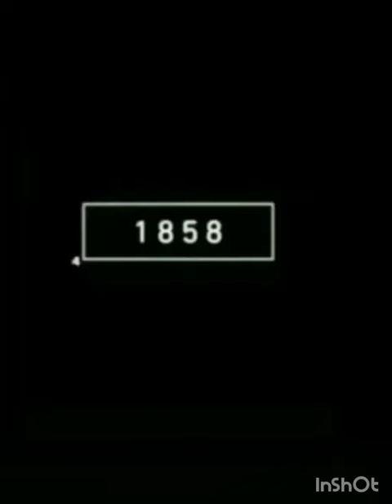2023 gazelles and 4000 bce Gazelle mythology 🔥❤️❤️